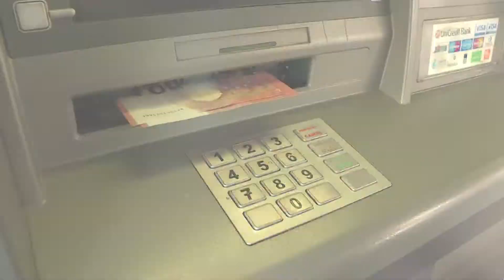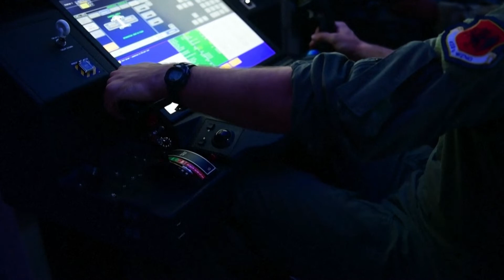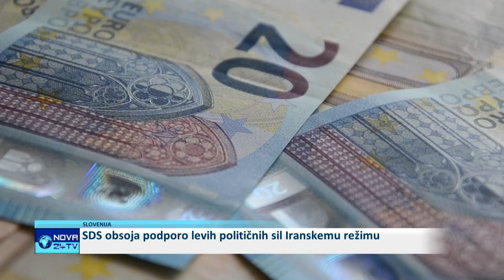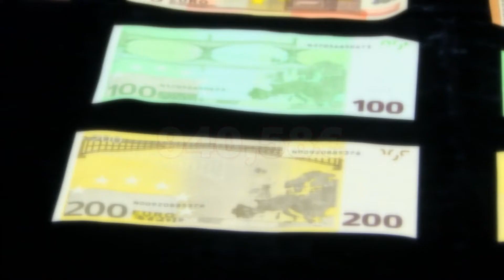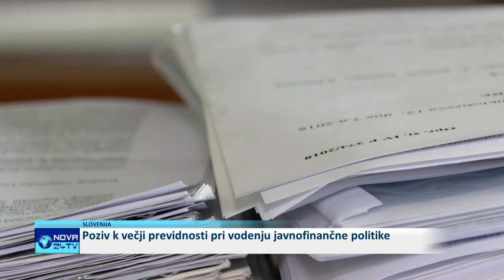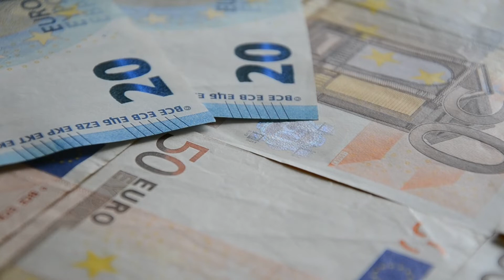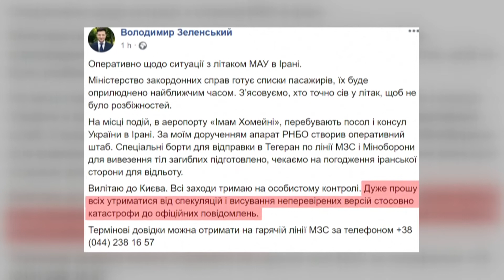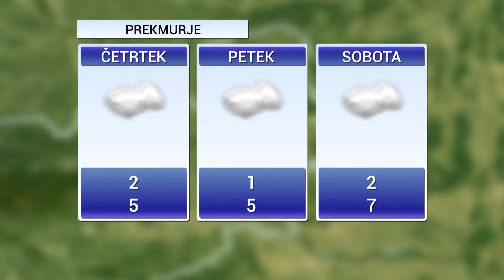[Večerne Novice] 08.01.2020 Večerne novice na Nova24TV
Dame in gospodje, dobrodošli v večernih novicah na Nova24TV